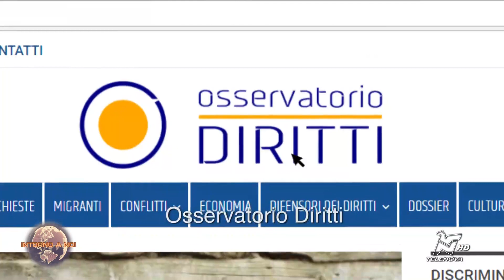INTORNO A NOI 26/04/2024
Marco Ratti, giornalista, è tra i fondatori dell'Osservatorio sui Diritti Umani ETS e direttore responsabile della testata "Osservatorio Diritti" Il contesto di "Fa' la cosa giusta!" ha dato l'occasione di presentare le attività e in particolare la nuova applicazione per smartphone "equa" che permette una valutazione delle aziende su diritti umani, ambiente e animali. Sono temi che incontrano la sensibilità di chi vuole costruire un futuro sostenibile e sui quali occorre un'informazione approfondita e di qualità.